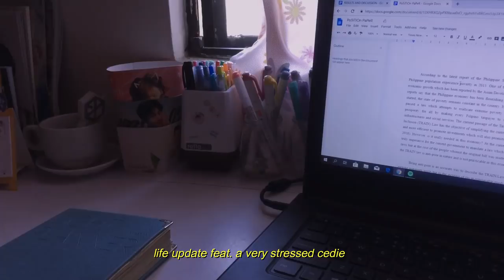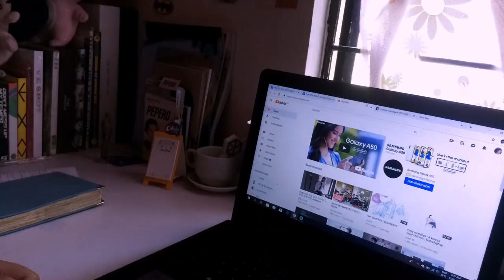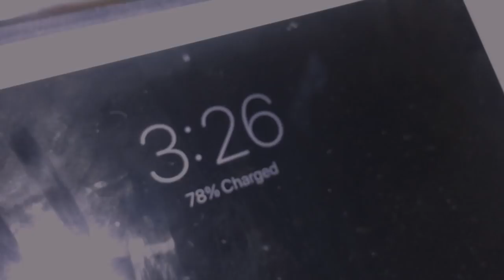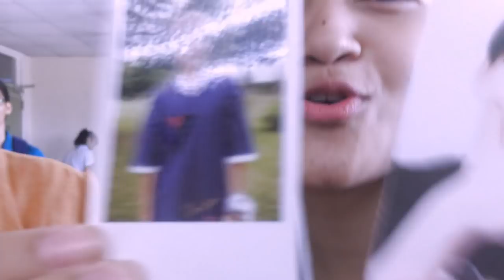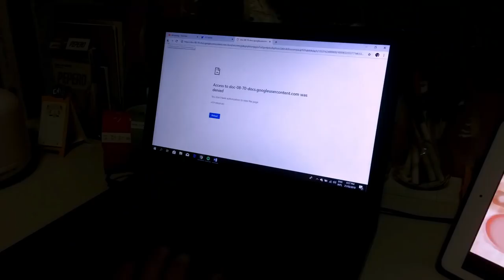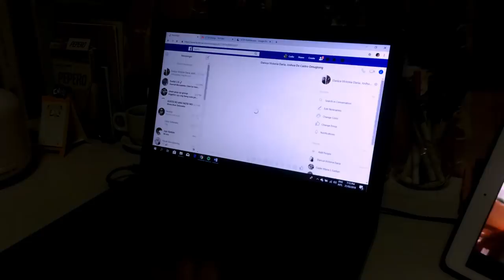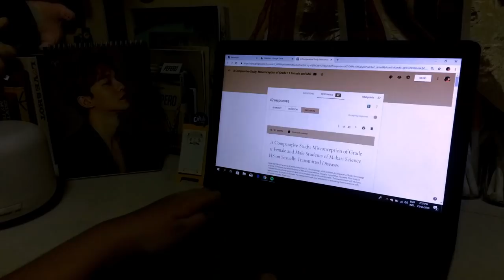surviving hell week 🔥 (weekly vlog #6)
hello everyone! here's some clips of how stressful the past weeks were. i literally had to wake up in wee hours of morning just to get things done ;^; but it's over now! junior year is now officially ending (finally)!

📷 iphone 5s